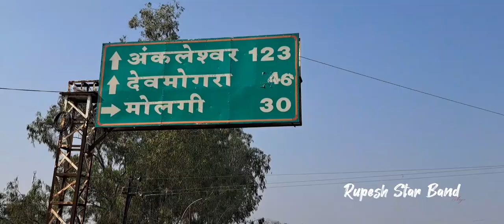Rupesh Star अक्कलकुवा में Entry देखलों 😱 Sheru Bhai & Prakash Bhai के साथ 🫡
Rupesh Star अक्कलकुवा में Entry देखलों 😱